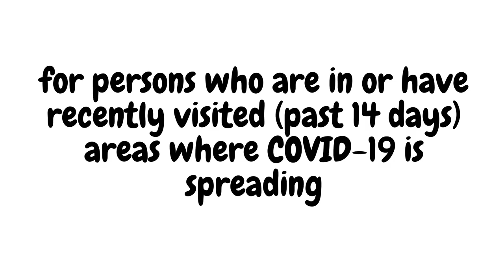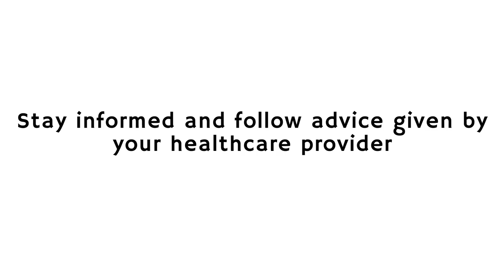Protection Measures For Who Are In Or Recently Visit Areas Where COVID-19 Is Spreading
In this video there is a WHO message about covid-19. How to prevent transmission of this virus.

All the information in this video is provide by WHO